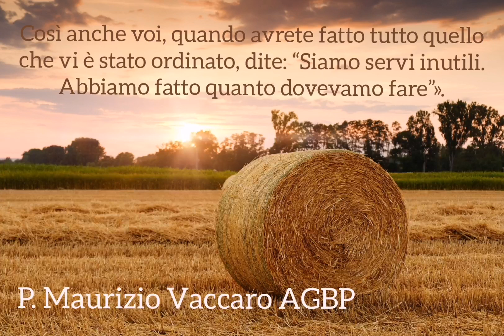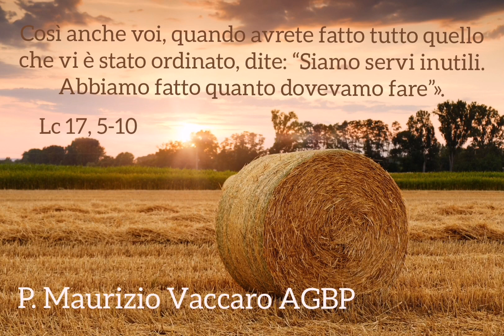Servi inutili - Omelia di Padre Maurizio